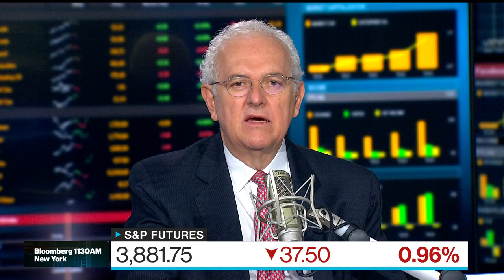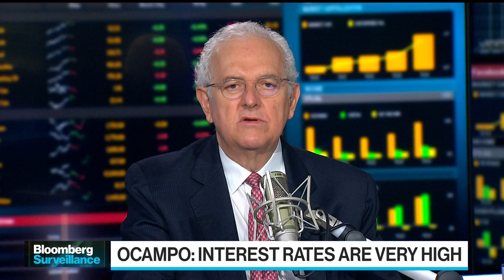Colombia's Ocampo on Inflation, Capital Markets, Tourism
Colombian Finance Minister Jose Antonio Ocampo discusses the impact of inflation on his nation's economy, plans to raise capital, and growth in tourism on "Bloomberg Surveillance."